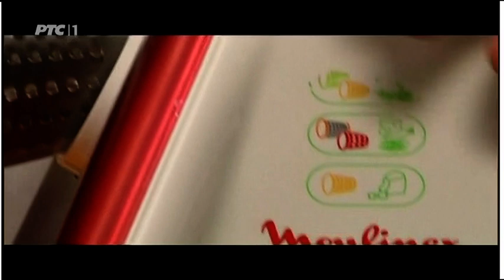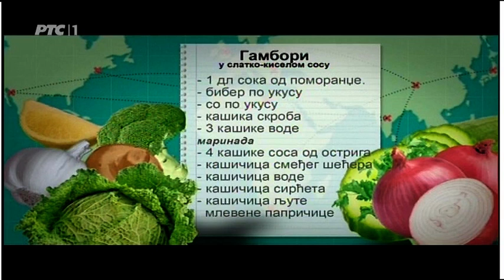Gastronomad - Gambori u slatko-kiselom sosu